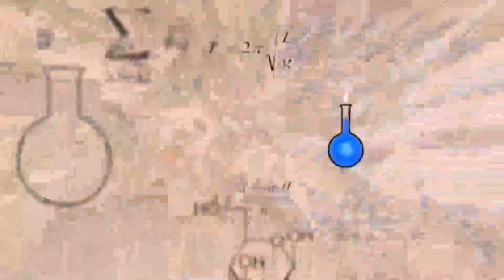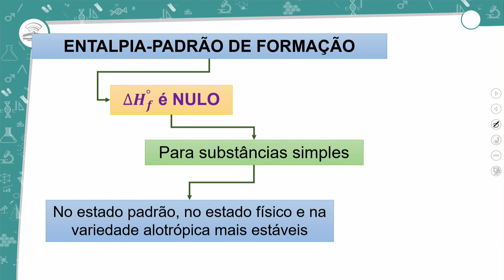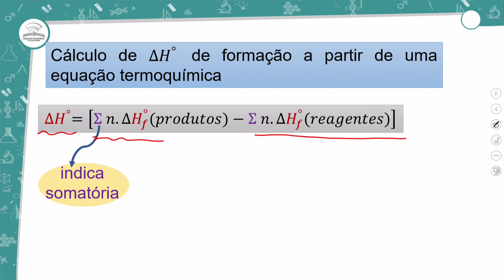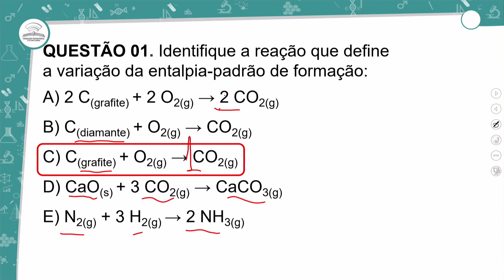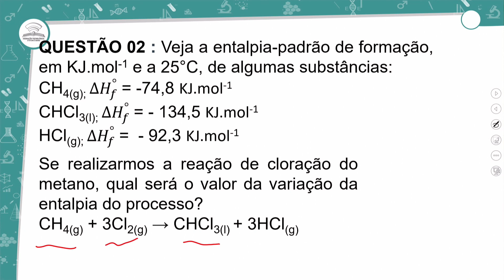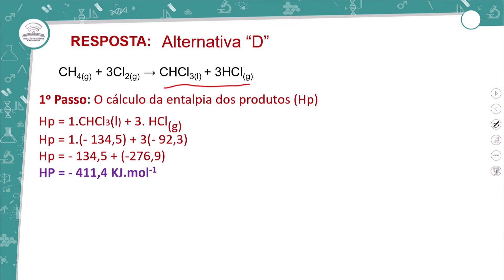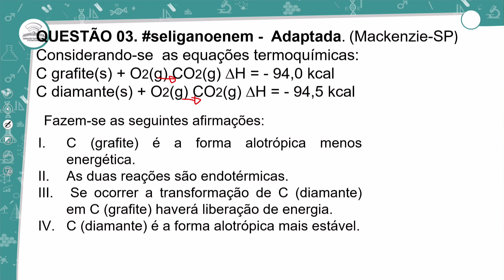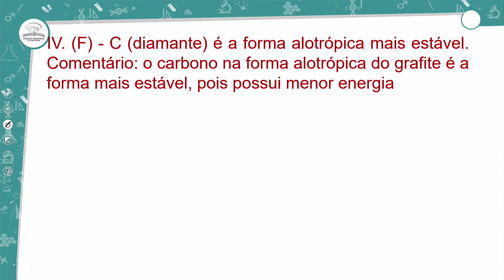22.2 - REVISÃO E CORREÇÃO - ENTALPIA DE FORMAÇÃO - QUÍMICA - 2º ANO E.M - AULA 22.2/2022